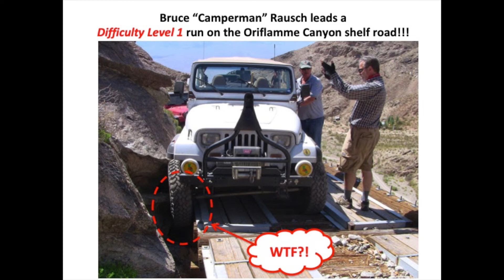Oriflamme Canyon 2 20 2021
Oriflamme Canyon Run with the Capo Valley 4 Wheelers - February 2021.